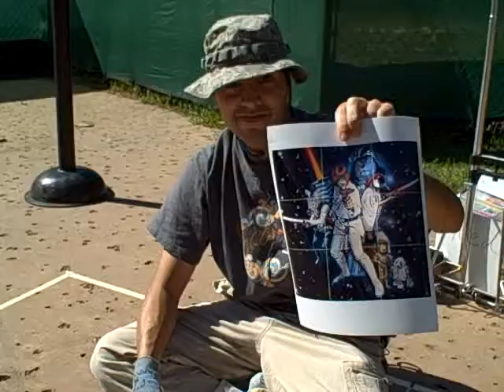Via Colori Artist Robert Castillo @ Houston Zoo Boo 10/24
Castillo's street painting was a star wars theme with figures replaced with animal heads.